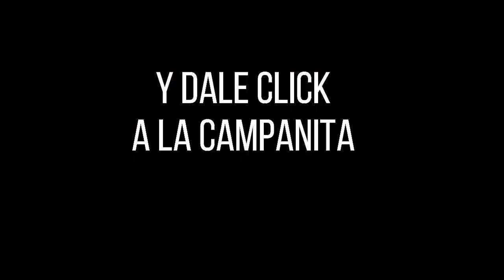FANTÁSTICA DÍA Resultados del MARTES 16 DE AGOSTO de 2022 ✅🥇🔥💰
Hola buenas tardes, te presentamos los resultados de las loterías y chances en Colombia, vamos con el Resultados del Chance Fantástica día del MARTES 16 DE AGOSTO de 2022.

Resultado Lotería de Cundinamarca MARTES 16 DE AGOSTO de 2022
Resultado Lotería del Tolima MARTES 16 DE AGOSTO de 2022